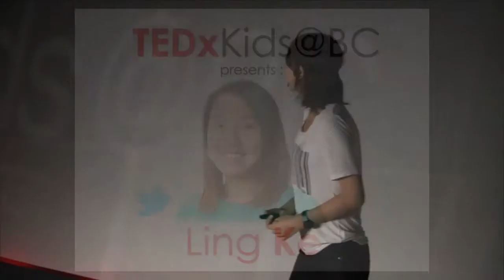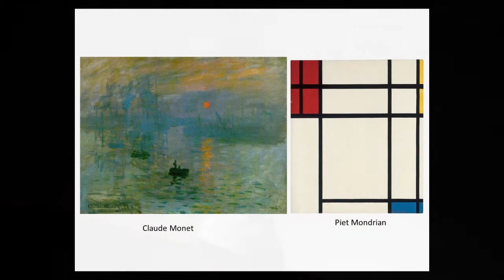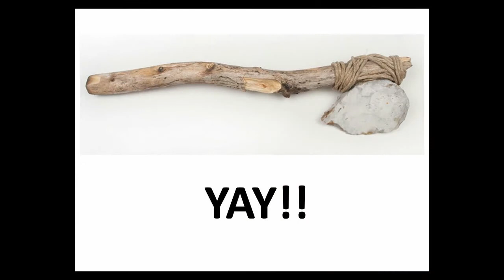Art as We Knew It: Ling Ke at TEDxKids@BC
On casual evenings you can spot Ling in coffee shops around Vancouver, jamming out to jazz. Not much of a coffee person though, Ling proudly owns a large collection of tea at home. Ling is particularly passionate about art, splashing paint across canvases while swinging to the beat of soulful hip-hop. Most recently, she received second prize at a national art contest and got her work shown in the National Gallery in Ottawa.

Apart from simply creating artworks, Ling also spends much time thinking about the idea of art. Now entering her last year of high school, she believes that anyone can be good as art and hopes to share this idea through TEDxKids.

ABOUT TEDxKIDS@BC

ABOUT TEDx